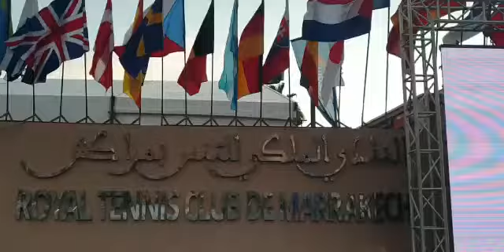J-2 Trophée Hassan II @ Royal Tennis Club de Marrakech